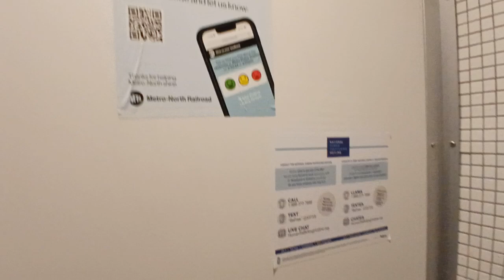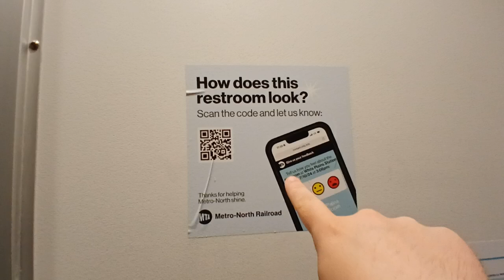MTA Metro-North Railroad White Plains station toilets